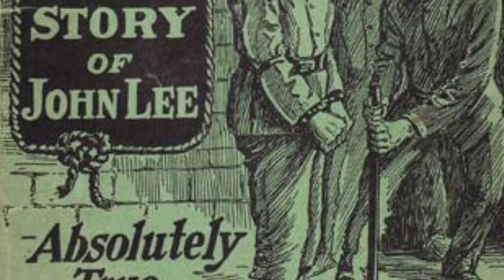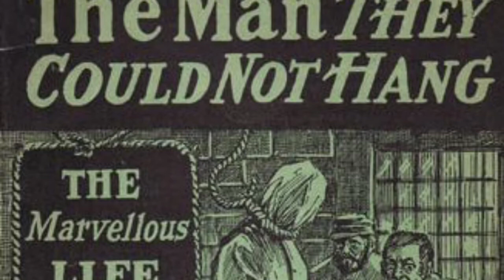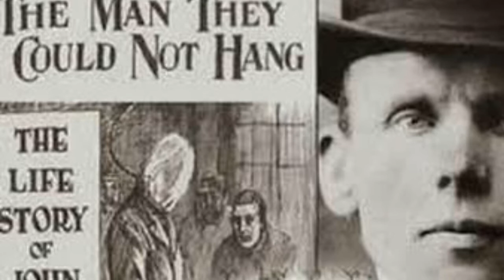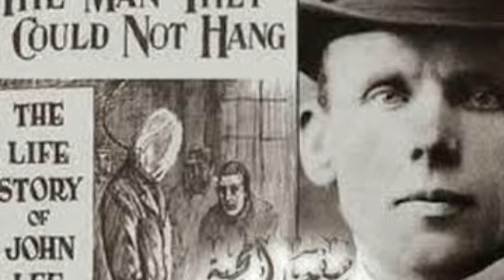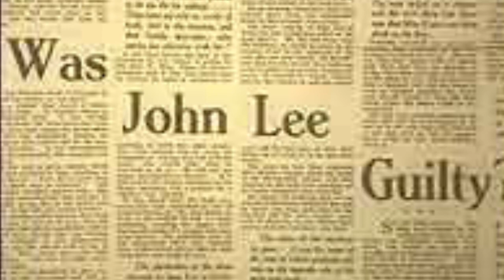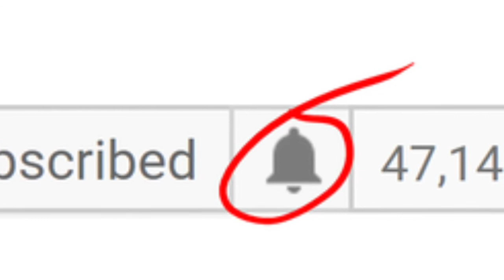An Unbelievable True Crime Mystery! John "Babbacombe" Lee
EVP Caught during Live Podcast!!!
A special THANK YOU to Mad Meerkat who allowed me to narrate this great story for him!

Keyse, to the astonishment of her family and friends, said that she felt sorry for Lee, and after he was released from prison, she was going to offer him a job. Six months later, she did just that, and Lee was offered employment as a footman.